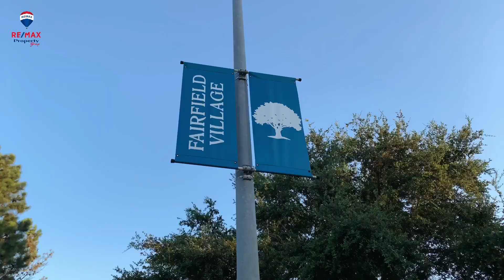21134 N Yellow Bud Court | Cypress Texas | Fairfield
A spacious home on a cul-de-sac with a huge, very private backyard in fantastic Fairfield community.

Master bedroom downstairs and 3 bedrooms & gameroom upstairs, plantation shutters, double paned windows, and open floor plan. Fantastic 2 story family room with fireplace and kitchen with breakfast bar. Extended back patio, double wide driveway with 3 car garage.